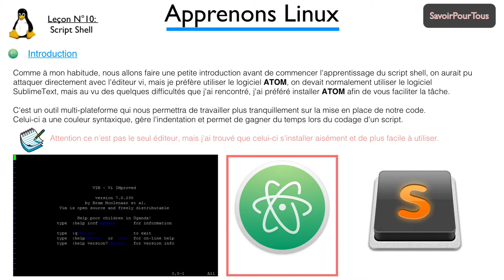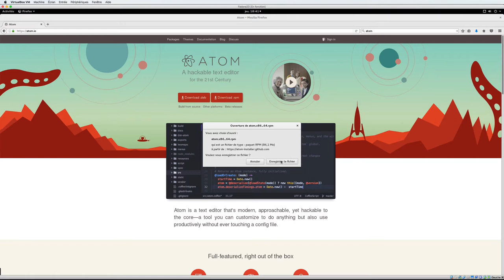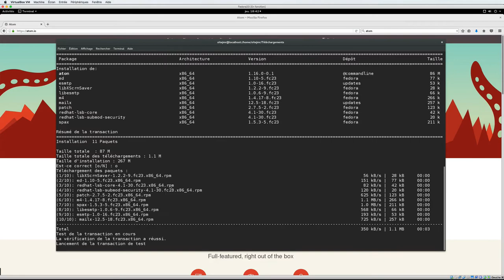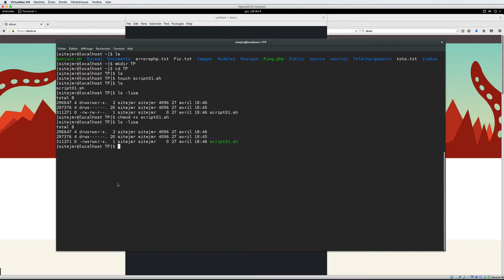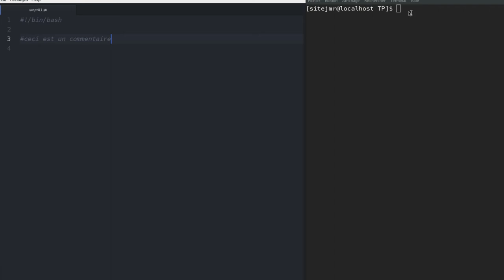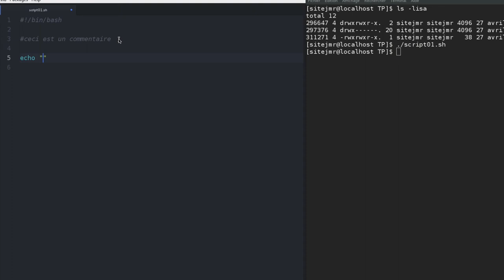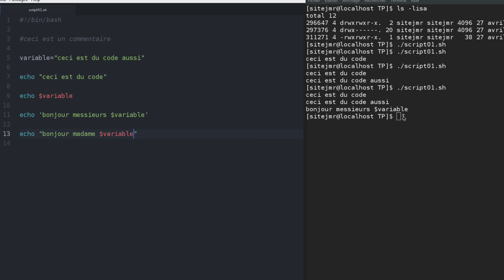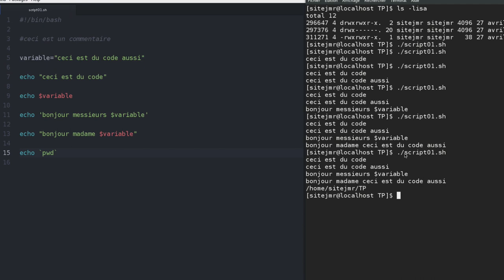Linux Script Shell - 10 - Script Shell / Shell Script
Cette vidéo décrit comment afficher une valeur avec la commande echo.
Déclarer une variable et l'afficher avec la commande echo.
comprendre la différence entre simple cote, double et back cote - HashTag Linux -